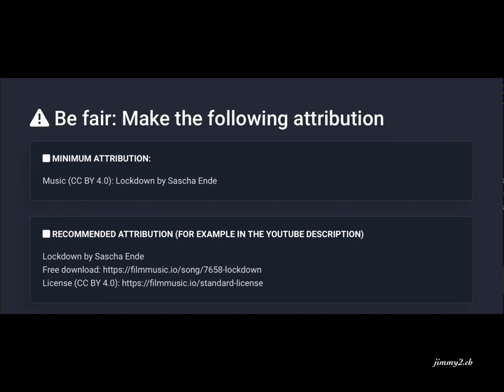Mit dem Wohnmobil in Deutschland unterwegs Kiel D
Kiel D
mit dem Buss Nr. 11 in die Stadt
Wohnmobil Stellplatz Kiel Förde und Kanalblick
22 Euro 1. Reihe ohne Strom = +5 Euro, V+E

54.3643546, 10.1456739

Donnerstag 21. März 2024
Ein frischer Tag mit Wolken am Himmel

In der Nacht ist das Brummen der Schiffe zu hören die die Schleuse benutzen. Stört uns aber nicht. Wir schlafen wir immer herrlich.

Der Tag startet mit 8° und etwas Nebel. Das Wetter wird etwas besser und gegen 13 Uhr machen wir uns auf die Stadt Kiel zu entdecken.

Zuerst etwa 15 Minuten dem Kanal entlang laufen bis zur Bushaltestelle. Ab hier geht es mit dem Bus Nr. 11 in die City. Das Ticket wird im Bus gelöst. 2 Euro/Person/Fahrt.

Beim See „Kleiner Kiel“ / „Hiroshimapark“ verlassen wir den Bus. Ein paar Schritte weiter und wir befinden uns an der Holsteinstrasse - der Einkaufsmeile / Flanierstrasse von Kiel.

Wir spazieren aber zuerst an den Hafen hinunter. Ein Kreuzfahrt-Schiff liegt vor Anker. Nun geht es zurück an die Holsteinstrasse. Ich brauche zuerst einen Kaffee und etwas Süsses.

Frisch gestärkt spazieren wir zum SchwedenKai hinunter. Von hier starten die Fähren nach Finland, Schweden und Norwegen. Diese riesigen Kähne sehen wir auch von unserem Stellplatz aus.

Weiter geht es zur Hörnbrücke und hinüber zum Bahnhof. Zuletzt besuchen wir noch das Einkaufszentrum „Sophienhof“.

Gegen 17 Uhr sind wir zurück beim Wohnmobil.

Kiel ist eine Stadt die uns nicht richtig in den Bann gezogen hat. Vielleicht lag es am Wetter oder an der Stimmung die in der Stadt herrschte.

Mal schauen ob ein Besuch bei besserem Wetter unsere Meinung ändert.

Den Abend verbringen wir mit Schiffe-Kucken und staunen, was da alles so durchgeschleust wird.